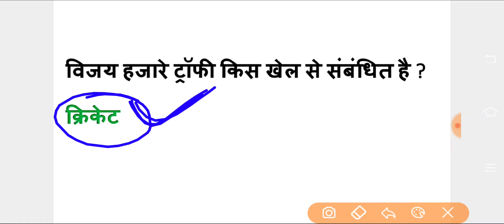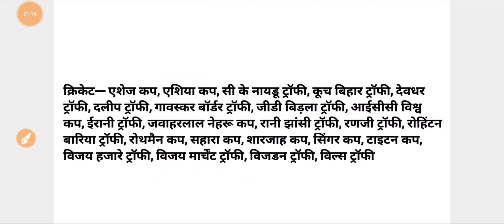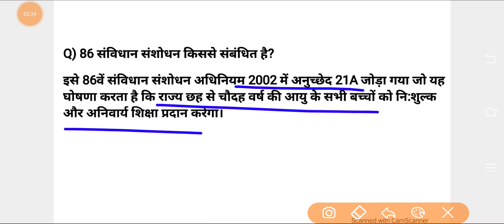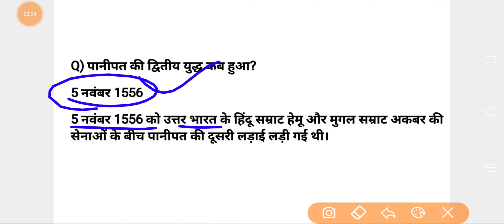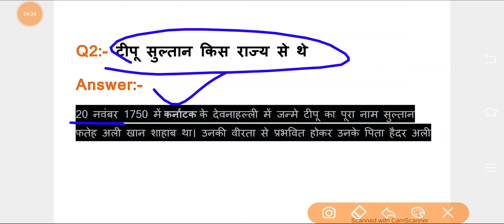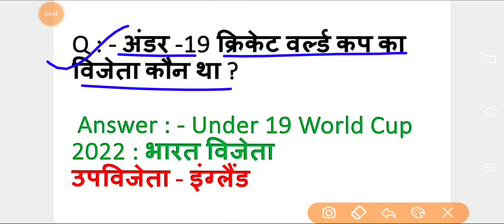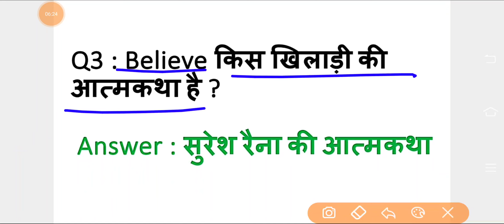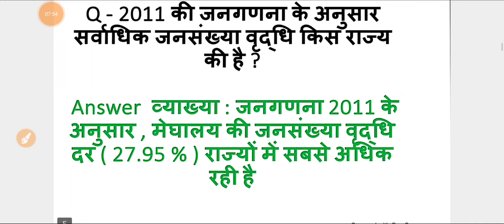SSC Phase 10 4 August 1st Shift Question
topic cover in this video is..

SSC Phase 10 Exam 4 August 2022 1st And 2nd Shift GK GS CA QUESTION 📜